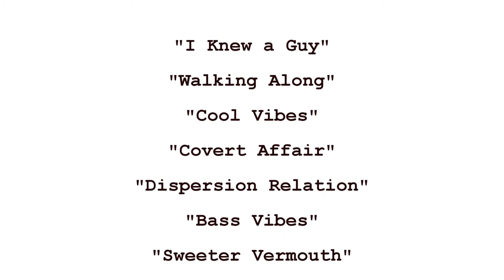MHC Nov. 2014, Day 3 - Horse Adventure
I am taking part in the November Minecraft Hardcore Challenge. Once again, I'm going solo this month. In November, I will be creating a maximum security prison for terrorist villagers. I have to protect them while I interrogate them. Today, I raid couple of temples and find a horse.

SuperMax Challenge
Objective: Turn village into a Super Max Prison.
Seed: Nov2014MHC SuperMax Challenge
World Type: Large Biome.
Hardcore Mode. Vanilla Minecraft, no mods, current version.
No harming passive mobs. No AFK crop growth. No alternate world exploration. Everything on-camera, no speedups or skipping. No skipping the night by sleeping in beds.
Protect the villagers. Put them in solitary confinement, each in their own cell. Make trades with them. Show coords of any diamonds.